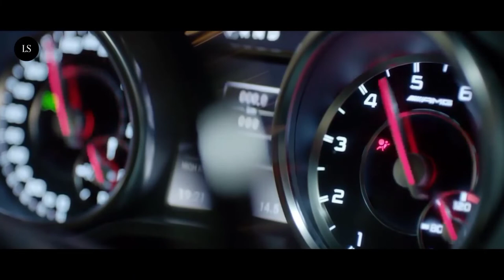Billionaire Lifestyle Visualization 2021 💰 Rich Luxury Lifestyle | Motivation #37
Luxury Sensei is your go-to channel to get motivation from billionaire lifestyle visualization, luxury fashion, billionaire luxury lifestyle, millionaire lifestyle.